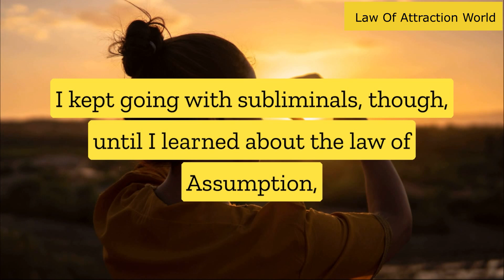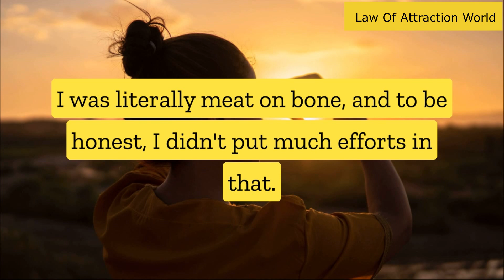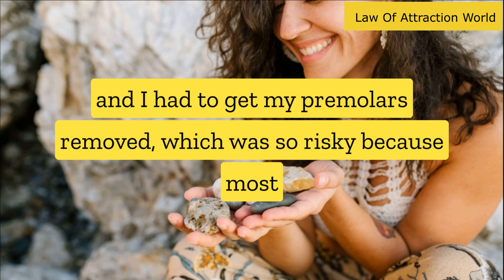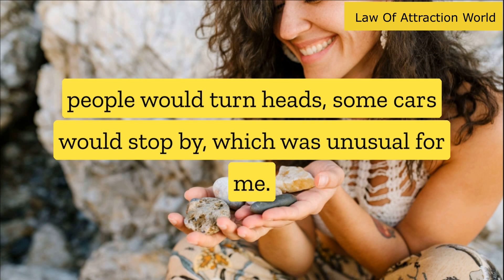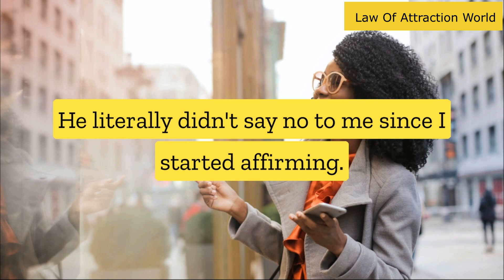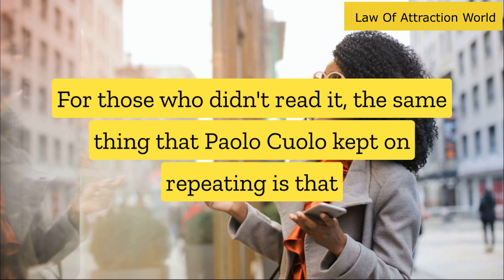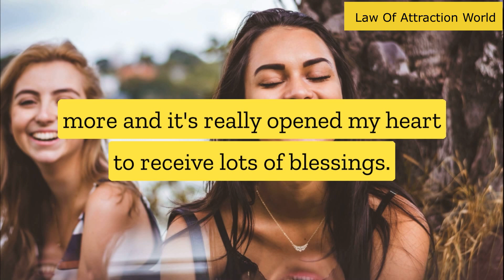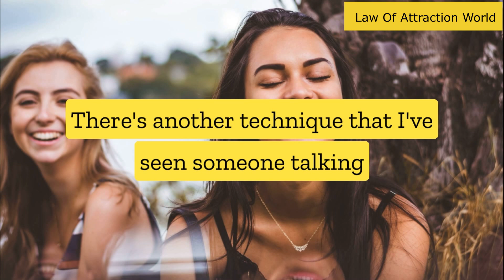Manifesting Changing Appearance, SP & Changing People Around You Is Easy - Law Of Assumption Stories